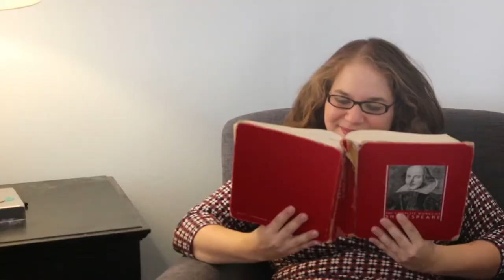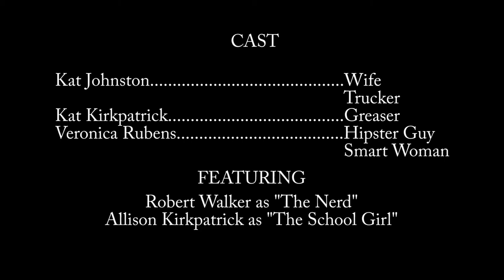Justin Beaver Hoard: How To Bear A Son - WCT 48 Hour Film Festival Selection